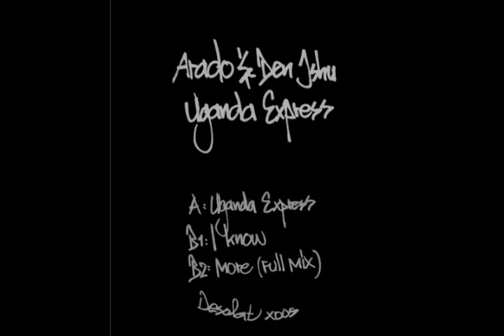arado & den ishu - i know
desolatx005